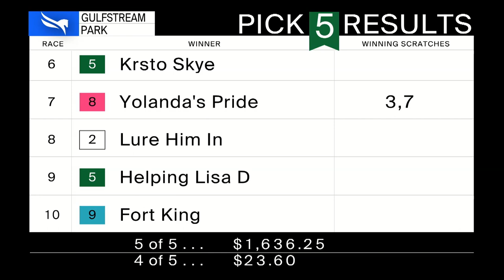Gulfstream Park July 31, 2020 Race 10